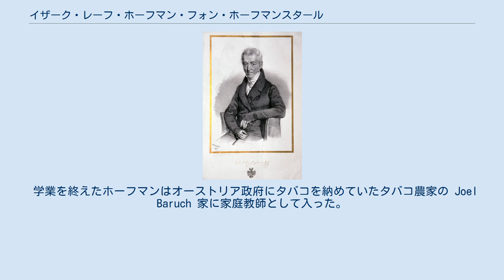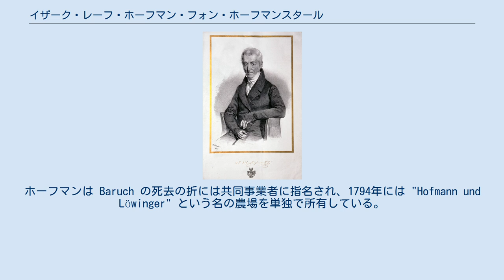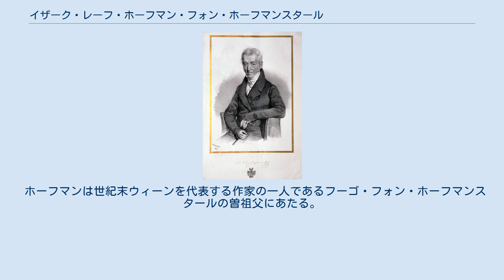イザーク・レーフ・ホーフマン・フォン・ホーフマンスタール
フーゴ・フォン・ホーフマンスタール
イザーク・レーフ・ホーフマン・フォン・ホーフマンスタール (1837年) イザーク・レーフ・ホーフマン・フォン・ホーフマンスタール (Isaak Löw Hofmann, Edler von Hofmannsthal、1759年6月10日 - 1849年12月12日) はオーストリアの商人。
ボヘミア王国時代の Kladrau 近郊の村 Prostiebor (現在のチェコ共和国プルゼニ州クラドルビ近郊の村プロスチボシュ)に生まれ、ウィーンで没した。
 ホーフマンの両親は、18世紀半ばにアンスバッハで起こった飢饉の間に、バイロイト近郊のプレッツェンドルフ (Pretzendorf、現在のヒンメルクロン) からボヘミアに移り住んだ。
ボヘミアでの一家の生活はとても貧しかったという。
ホーフマンは初歩的な教育を家庭で受けた後、13歳でプラハに赴き、ラビ Abraham Plohn のもと "bachur" (タルムードを学ぶ学生) として勉学に励んだ。
 学業を終えたホーフマンはオーストリア政府にタバコを納めていたタバコ農家の Joel Baruch 家に家庭教師として入った。
Baruch 家の子供たちに勉強を教えるかたわら、ホーフマンは同家の蔵書の管理も受け持っていた。
1788年に Baruch がウィーンに移り同地で卸売店を開くと、ホーフマンは商売全体を取り仕切る管理人に任命された。
同年にオーストリア政府からウィーンでの営業許可を得たホーフマンは "Isaak Löw Hofmann" の名前で登記を行っている。
ホーフマンは Baruch の死去の折には共同事業者に指名され、1794年には "Hofmann und Löwinger" という名の農場を単独で所有している。
ホーフマンは1796年には絹の生産に関心を示し、ハンガリー政府から絹の専売を許可された最初期の農場主となった (1802年)。
この特権は半世紀近くホーフマン家が保有することになった。
ホーフマンは息子のエマヌエルをけしかけて『養蚕入門』("Einleitung zur Seidenzucht") という小冊子を書かせており、この小冊子は1万6000部以上が発行された。
ホーフマンは非常に活動的な商人であり、自身の農場をオーストリア＝ハンガリー帝国でも屈指の先導的な商店とすることに成功した。
 ホーフマンはウィーン・イスラエル人コミュニティ (Israelitische Kultusgemeinde Wien) に強い関心を持っており、1806年にコミュニティの president に就任し、1812年から死去まで representative の地位にあった。
1822年にはホーフマンは救貧院 ("Armenanstalt") を設立した。
この救貧院は現在も運営されている。
ホーフマンは多数の栄典を授かったほか、1835年にオーストリア皇帝より世襲の貴族に叙された。
 ホーフマンは世紀末ウィーンを代表する作家の一人であるフーゴ・フォン・ホーフマンスタールの曽祖父にあたる。